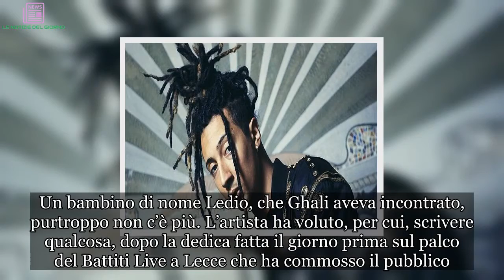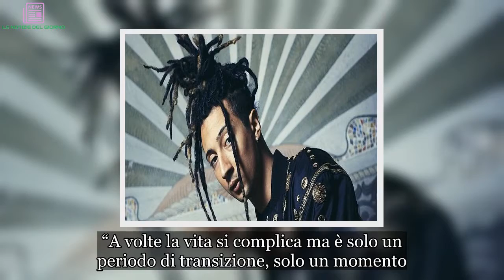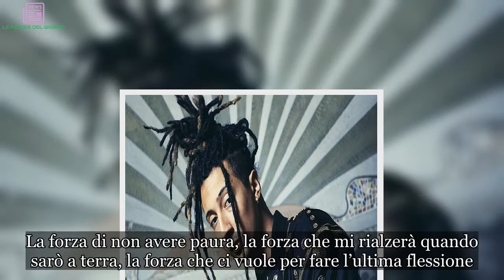Ghali: un messaggio molto importante e la dedica speciale a Ledio | LE NOTIZIE DEL GIORNO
Le parole di Ghali: “Noi non smettiamo mai di esistere, siamo una linea infinita”
Ghali è un giovane artista che continua a collezionare approvazioni da parte del pubblico. Il suo genere è la trap e tra i suoi successi ci sono i brani Cara Italia e Habibi. Sul suo profilo Instagram, Ghali ha voluto spendere delle parole davvero importanti e profonde. Un bambino di nome Ledio, che Ghali aveva incontrato, purtroppo non c’è più. L’artista ha voluto, per cui, scrivere qualcosa, dopo la dedica fatta il giorno prima sul palco del Battiti Live a Lecce che ha commosso il pubblico. “A volte la vita si complica ma è solo un periodo di transizione, solo un momento. Perché noi non smettiamo mai di esistere, siamo una linea infinita, restiamo per sempre con la nostra energia e i nostri insegnamenti” scrive Ghali sul social.

Ghali e la dedica per Ledio: “Sei un fratello per sempre, ti porterò con me per sempre in ogni scelta”
“Non lasciate che nessuno vi faccia credere di avere una vita migliore della vostra, smettetela di sottovalutarvi e di cercare di essere chi non siete realmente. Tutti abbiamo qualcosa da insegnare al prossimo, tutti dovremmo fermarci a parlare anche per un solo secondo” continua il re della trap. Parole molto speciali quelle che Ghali ha voluto scrivere sui social per Ledio. “Grazie Ledio di tutto, ciò che ho imparato in questi giorni non ha prezzo, è uno dei regali più grandi che io abbia mai ricevuto. Sei un fratello per sempre, ti porterò con me per sempre in ogni scelta” scrive Ghali.

Ghali: “La forza che mi rialzerà quando sarò a terra”
“Sarai quella forza che mi è mancata fino ad ora. La forza di non avere paura, la forza che mi rialzerà quando sarò a terra, la forza che ci vuole per fare l’ultima flessione. La forza di combattere” conclude Ghali nel suo post.